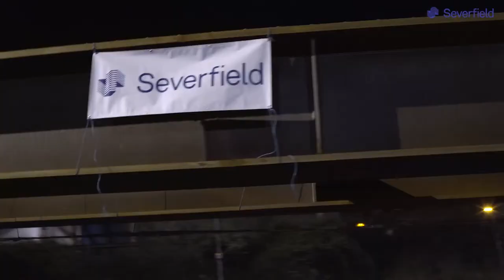Severfield: Dispatch Capability